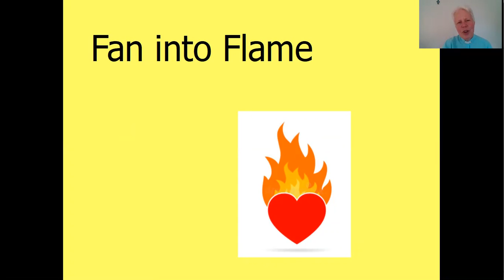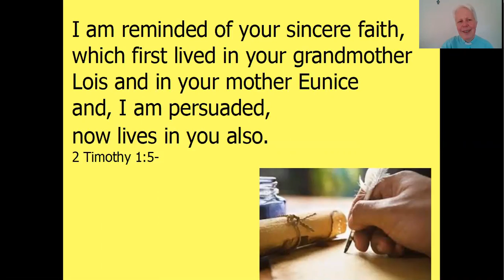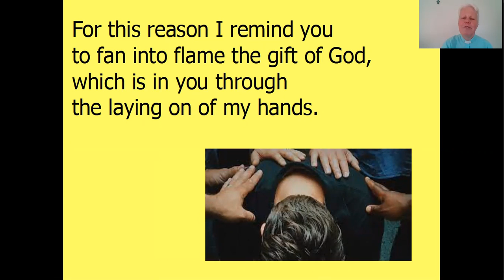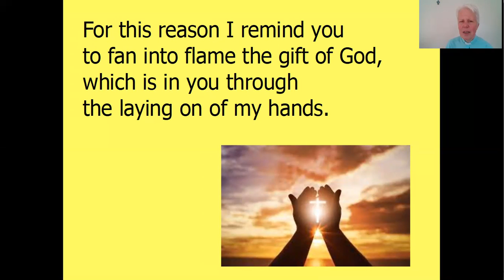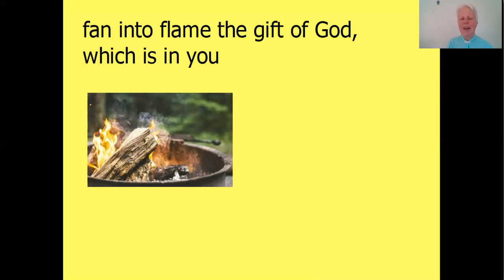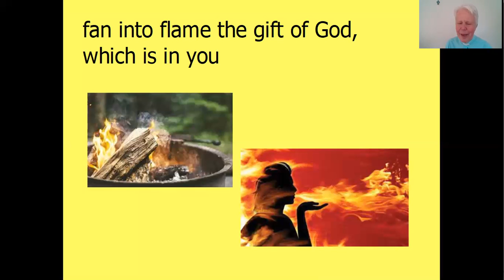FM 142 Fan into Flame 14 06 21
Rev’d Sue reflects on Paul’s advice to Timothy to fan his gifts into flame. We too may need to use our prayer time ask God to revive our spiritual gifts and enthusiasm for His service at this time.